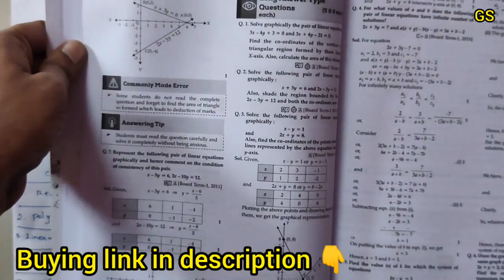Deleted Syllabus for CBSE Class 10th Maths 2023 - 2024 || NCERT || Tamil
Oswaal Question Bank